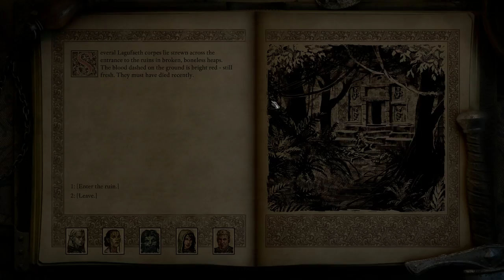Lets Play Pillars of Eternity 2 Deadfire Gameplay PC Walkthrough Part 40